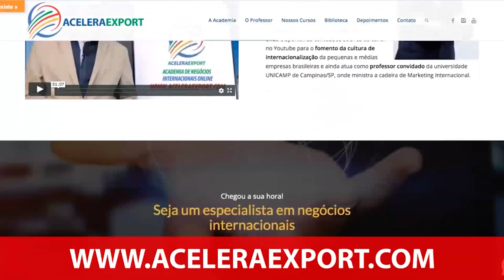Ferramentas e estratégias para prospecção de clientes no comércio internacional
Link do vídeo sobre o Trade Portal do Banco Santander, uma ferramenta excelente para prospecção de clientes no comércio exterior